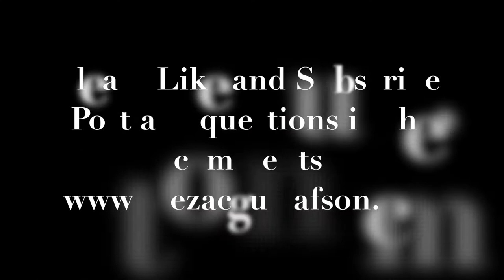Dutch Oven Lid Lifter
In this video I build four dutch oven lid lifters. I am copying the design I saw while at Cub Scout training.

Material used (for one):
1 - 1" x 1/4" x 17" long carbon steel flat bar
1 - 1/2" x 4" long carbon steel round bar

Tools used:
- MIG welder
- Oxy/acetylene torch
- Grinder
- Vise
- Vise-grips
- Angle finder